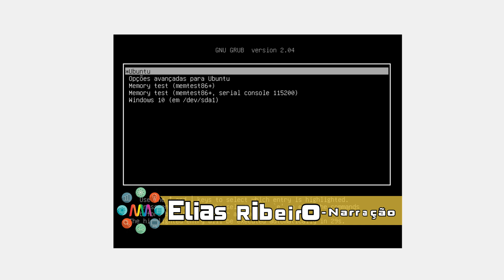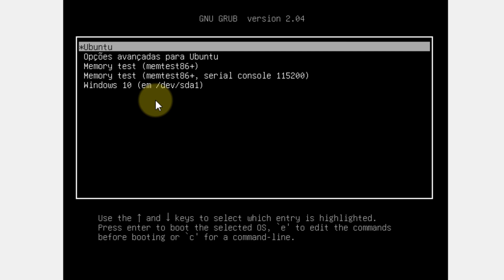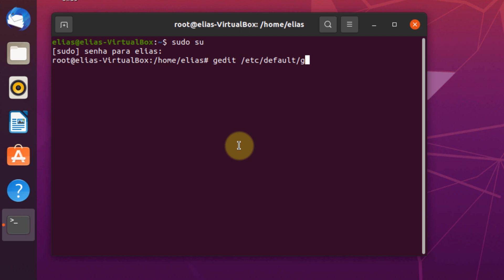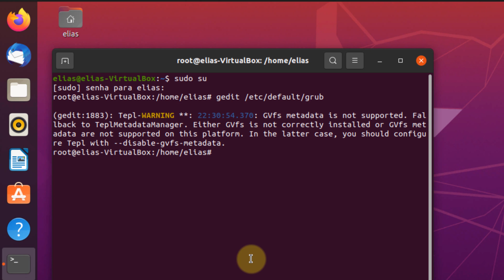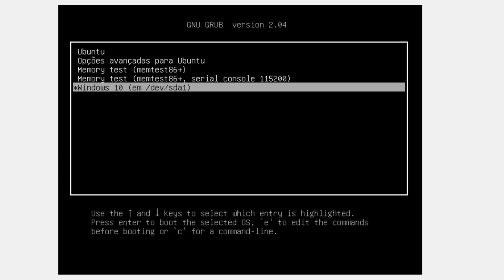🐧🪟 GRUB: WINDOWS COMO PADRÃO NO BOOT DO UBUNTU LINUX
Instalou o Linux/Ubuntu em dual boot com Windows, mas precisa que o Windows seja o padrão na tela de boot do Grub? Veja como editar o boot/GRUB para deixar o Windows como padrão!

Partes:
00:00:00 Vinheta
00:00:13 Identificando a ordem do boot no GRUB
00:01:32 Editando o GRUB
00:03:25 Atualizando o GRUB
00:03:56 Windows primeiro que Linux no boot
00:04:08 Finalizando
00:04:23 Tela final